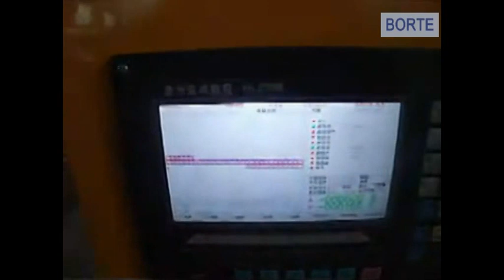Light Gantry CNC Flame&Plasma cutting Machine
Light Gantry CNC Flame&Plasma cutting Machine, Learn the Prices of the CNC cutting Machine, please go

We're the China's largest online wholesale purchasing center of welding&cutting products. Beside the CNC cutting Machine, we also supply all kinds of:

Welding machine

Cutting machines

Beveling Machines

Other Welding auxiliary equipments

Power tools

Welding Materials

All kinds of welding&cutting Accessories and Consumables